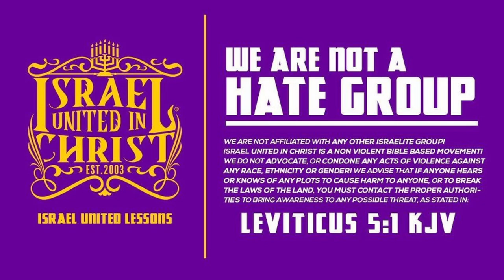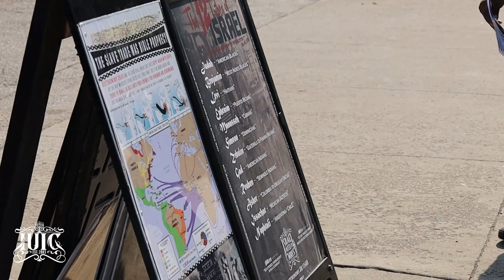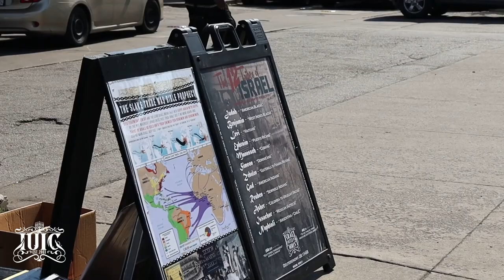The Black, Hispanic And Native American Connection Explained!